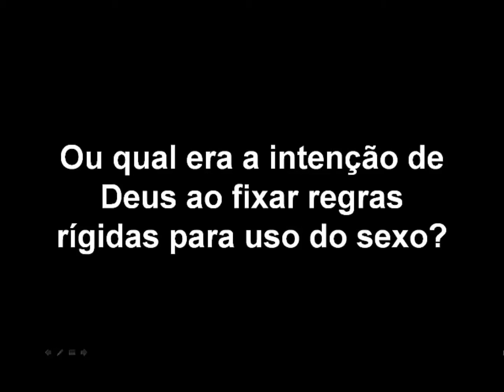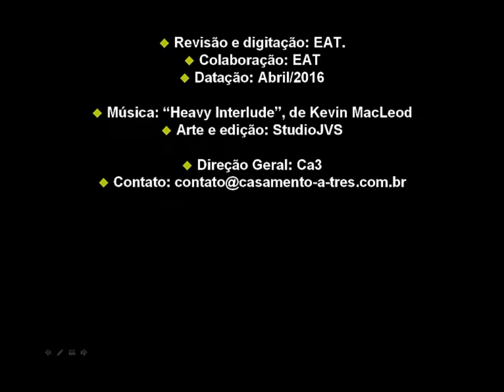Por que o Cristianismo se levantou contra o sexo livre?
...Porque Deus queria que tudo fosse controlado pela nossa mente racional, incluindo doenças, crises, terremotos, furacões, etc., e não porque seja um estraga-prazeres, desses que o único desejo é infelicitar as almas. Esta não é a obra de Deus! Esta é a obra do diabo!. --- VÍDEO CITADO NO COMENTÁRIO: Este vídeo deve ser visto antes ou logo após este comentário e ali seu conteúdo ficará mais claro.